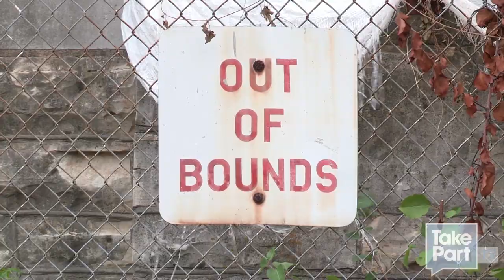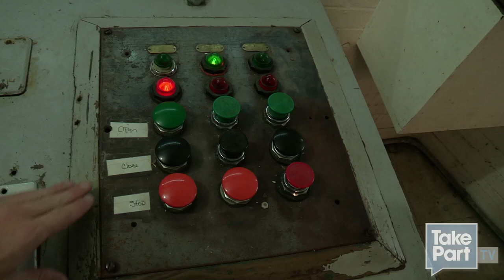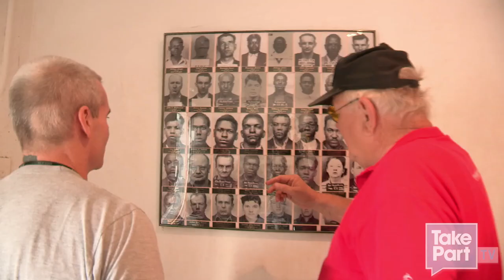Direct from the Death Chambers | Henry Rollins' Capitalism: Jefferson City, Missouri | TakePart TV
Henry Rollins visits Missouri State Penitentiary, closed in 2004. With help from Bill Green, who used to be a guard at the Penitentiary, Henry discovers the cells, the grounds, and even where 35 inmates were given their death sentences.

About Capitalism

Henry Rollins traverses 50 states with a politically-themed talk show, culminating with an election-eve performance in Washington D.C. on November 5th. This two-month tour will stop in each state capital -- starting September 6 at Hawaiian Brian's in Honolulu, HI, venturing through places like the Diamond Ball Room in Oklahoma City, T.F. Riggs High School in Pierre, South Dakota and ending up in Washington, D.C., Henry's hometown. Henry's latest tour offers not so much a voting guide, but an unveiling of Henry's very own political viewpoint -- an unflinching quest for truth.

About Henry Rollins

For better than a quarter century, Henry Rollins has toured the world as a spoken word artist, as frontman for both Rollins Band and Black Flag and -- without a microphone -- as a solitary traveler with insatiable curiosity. When he's not living out of a suitcase, Rollins is constantly at work as an actor, radio DJ, author of more than 20 books, and running his publishing company and record label 2.13.61. Henry currently hosts a weekly radio show on L.A.'s renowned NPR affiliate KCRW, and is a regular contributor to VanityFair.com with his "Straight Talk Espresso" blog.